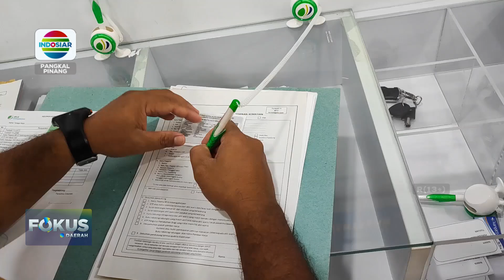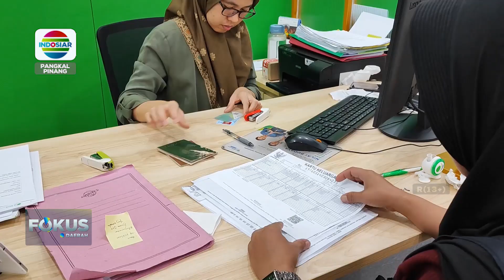BPJS KETENAGAKERJAAN MENGELUARKAN KLAIM JHT HINGGA RP83 MILIAR